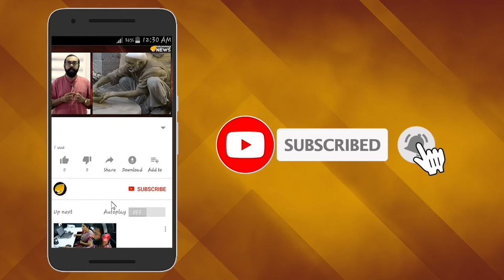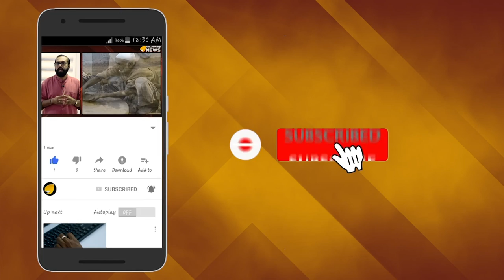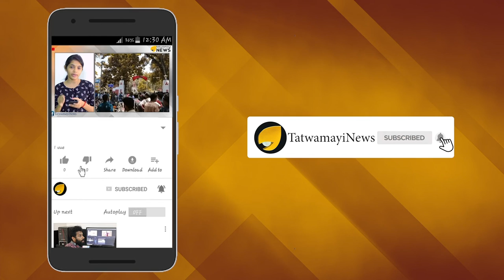ഭരത് ഗോപിയുടെ സ്മരണയിൽ കലാകേരളം..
മലയാളത്തിന്‍റെ അഭിനയ സുകൃതം ,ഭരത് ഗോപിയുടെ എൺപത്തി രണ്ടാം  ജന്മ വാർഷിക ദിനമാണ് ഇന്ന്. ഭരത് ഗോപി എന്നറിയപ്പെടുന്ന അദ്ദേഹത്തിന്‍റെ യഥാര്‍ത്ഥ നാമം വി ഗോപിനാഥൻ‌ നായർ എന്നാണ്. കൊടിയേറ്റം എന്ന ചിത്രത്തിലെ അഭിനയത്തിന് ഇദ്ദേഹത്തിന് 1978-ലെ ഏറ്റവും നല്ല നടനുള്ള ഭരത് അവാർഡ് ലഭിച്ചു. അതിനാൽത്തന്നെ കൊടിയേറ്റം ഗോപി എന്നും ഇദ്ദേഹം അറിയപ്പെടുന്നു.